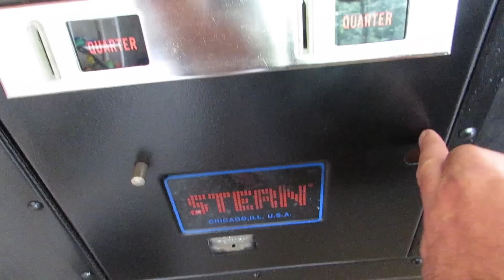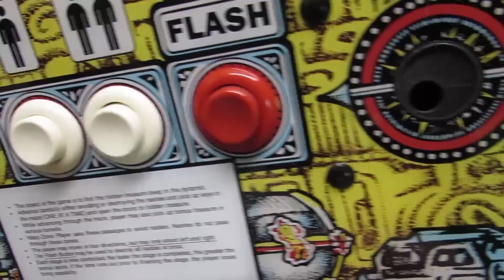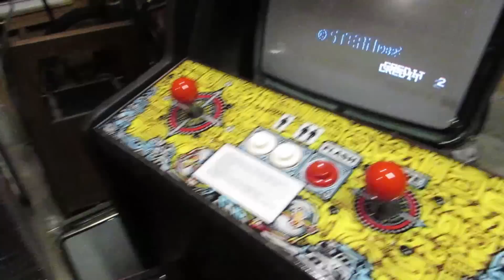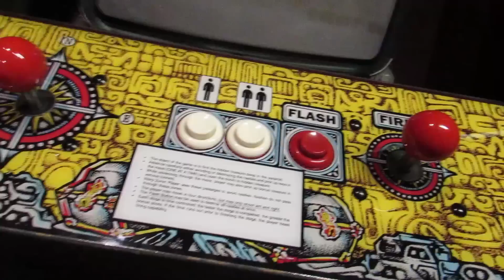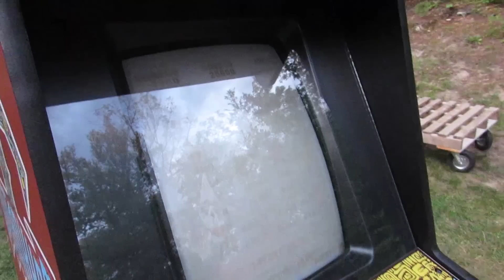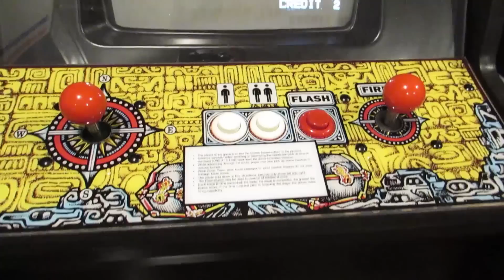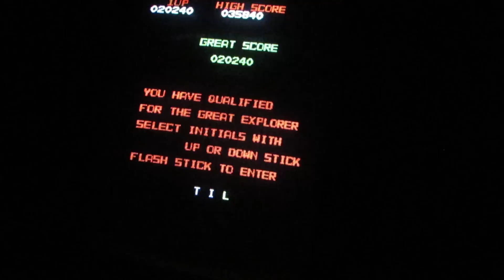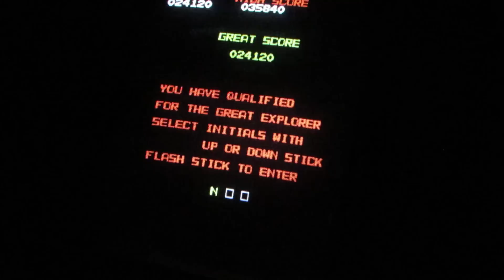Stern Tutankham Arcade is DONE!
In this video we complete the control panel and do some explaining of the wiring for the JAMMA harness and adapter. We clean up the joystick handles and install the new control panel overlay from This Old Game. And then at the end we play a few rounds of this hard but addicting game.

Not pictured in the video is the respray and new side art install because the footage got deleted. :-( Sorry about that.